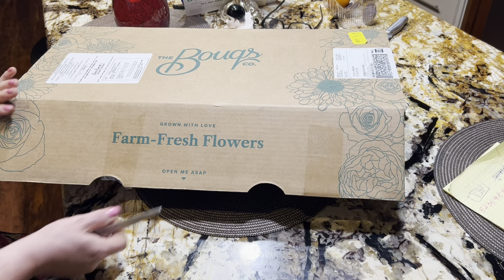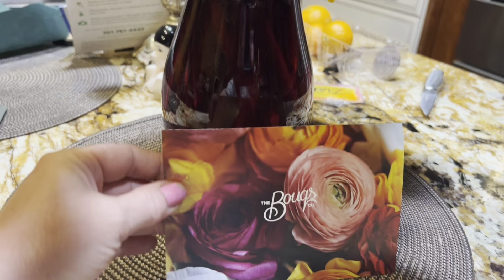🔺США .. САД ПОСЛЕ ЗИМЫ.. СОСЕДИ УЖЕ ВСЕ СДЕЛАЛИ .. А Я ⁉️ФРУКТОВЫЙ ПИРОГ в вечернее время ..